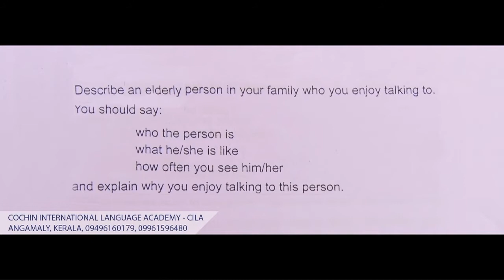IELTS Speaking Sample - 15 at CILA Angamaly, the best IELTS training centre in Kerala.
Come and join our specially designed-for-you IELTS Immersion Programme. We have a new approach to IELTS that gets to the heart of the problems you have in obtaining your score. Just make a visit to our institute and you will be convinced!!

How do we make this possible?
We test your English and identify your problems on admission.
We tell you how long you need to study at our institute to achieve your score.
We focus on improving your language skills which are necessary to get a high score in IELTS examination.
9. 30 am to 3.00 pm is our usual class timing and 3.00 to 5.00 pm is dedicated to Listening and Reading practice.
Fully air-conditioned classrooms and native speakers to assist you in your language skill developments.
CILA is the only centre in India approved by Trinity College London and validated by OxfordTEFL.

Looking for the required score for Work Permit, Immigration or Higher Studies in the UK, Canada, Australia etc.? We have a very special programme to meet your needs.

Expert trainers from the UK, the USA and India.
Specially designed to meet your immediate requirements.
New IELTS batch every Monday.
Mock IELTS Exams on every Saturday.
Official IELTS Exam Registration Centre.
IELTS Books and materials are provided.
Fully air-conditioned and smart classrooms.
Free pretest to assess the language level of every student.
Hostel / PG Accommodation is available for boys and girls.
Free expert guidance to choose your course and college/ university abroad.
Located in Angamaly South, Near Angamaly Railway Station
IELTS regular and evening classes are available.

IELTS REGULAR & ONLINE BATCHES.
Regular & Online Batch Timing: (Monday – Friday) from 9.30 am to 3.30 pm

NEW BATCH.
New IELTS batch begins every Monday